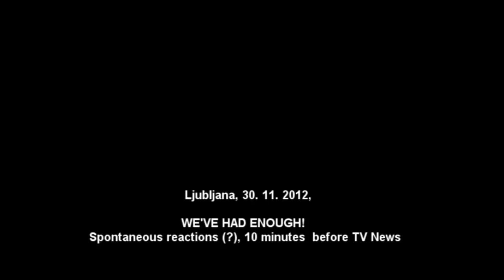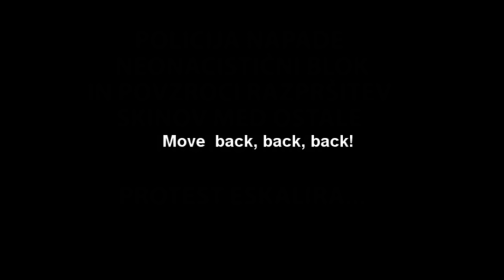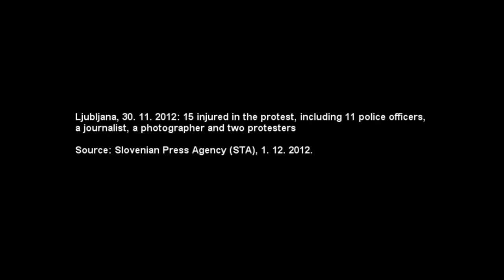Slovene Neo-Nazis disrupted peaceful manifestation in Ljubljana 30. 11. 2012.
The Slovene branch of European Neo-Nazi movement Autonomous Nationalists of Slovenia wanted to discredit the peaceful protestors by throwing explosives at the Slovenian police on the demonstration against the centre-right wing government of prime minister Janez Janša in Ljubljana on the 30th of November 2012.

Video is not false. The sign of encircled cross on a banner of masked "kids" (at 0:33) is also a sign of a Slovene Neo-Nazi organization called Avtonomni nacionalisti Slovenije (Autonomous Nationalists of Slovenia). You can see this sign also on their blog and their video on You TUBE

People who comment on this video please identify yourself with the full name and organization as the person who uploaded and translated it into English language for the purpose of global documentation and information.

After careful deliberation about the inappropriate language of commentators, the comments section was removed.

Medard Kržišnik, journalist